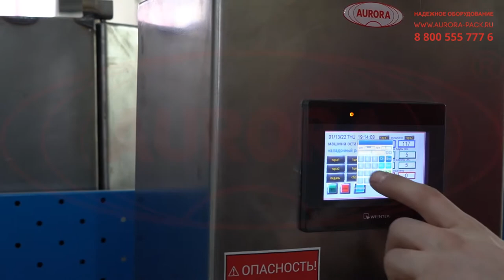Машина для тестирования одноразовых электронных сигарет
В данном видео показан принцип работы машины для тестирования одноразовых электронных сигарет.

Описание:

Принципиально новое оборудование для производителей POD-вейпов! Специализированная машина для проверки эффективности работы электронных сигарет на базе POD-систем закрытого типа. Установка представляет собой настольную станцию с контроллером и вакуумным генератором. Для размещения электронок предусмотрены две подставки. Под действием вакуума выполняется втягивание пара (имитация затяжки). Таким образом, проверяется техническая работоспособность устройства.

В каждом подстаканнике установлены датчики, которые автоматически определяет наличие электронных сигарет в подставках. Количество затяжек, усилие тяги и другие параметры работы настраиваются при помощи механических регуляторов и панели управления. Установка имеет простой интерфейс и демонстрирует высокоэффективную работу, позволяя быстро протестировать продукцию.

С более подробным описанием данного оборудования Вы можете ознакомиться на нашем сайте по ссылке

Характеристики:

Отрасль: Электронные сигареты;
Напряжение, В/Гц: 220/50;
Мощность, кВт: 0,2;
Диапазон рабочего давления компрессора, МПа: 0,6-1,0;
Габаритные размеры, мм: 490х325х700;
Орган управления (в п/а режиме): Педаль.

•  Увеличение прибыли;